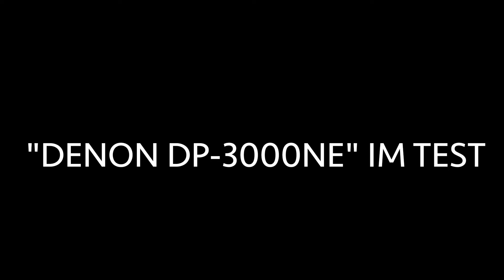Vorstellung: Denon DP-3000NE - HiFi-Plattenspieler mit Direktantrieb im Test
Der Denon DP-3000NE Plattenspieler symbolisiert „den Wunsch nach der Wiederbelebung des Analogen“. Wer mit solchen Worten sein neues Flaggschiff bewirbt, ist sich seinem Vermächtnis sicher. Wir haben den DP-3000NE von Denon im edlen dunklen Ebenholz-Echtholzfurnier für Sie ausgepackt, angehört und getestet. Lassen Sie uns eines gleich vorwegnehmen: Denon wird dem Wunsch mehr als gerecht!

Wer den ausführlichen Testbericht / Review zum Denon DP-3000NE Plattenspieler mit S-förmigem Tonarm, Direktantrieb und Motorsteuerung nachlesen möchte, kann dies im aktuellen AUDIO TEST HiFi-Magazin Nr. 02/24 tun. Hier sind auch neue Schallplattenspieler von Cyrus (TTP), Revox (T700 Black Edition), Technics (SL-1200GR2) und Thorens (TD 1601 TP 160) im Test.

vorbei für ausführliche Tests, topaktuelle News und musikalische sowie technologische Entdeckungen aus der HiFi-Welt!

Credits:
Video / Schnitt: Simon Mendel für den Auerbach Verlag